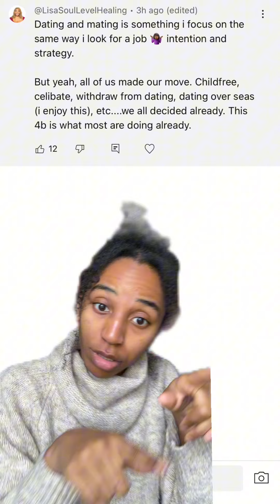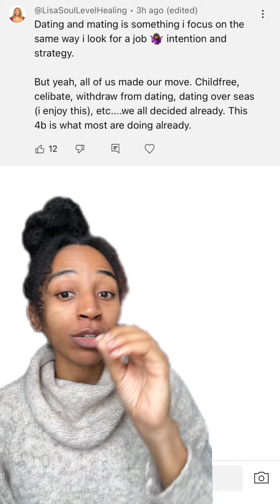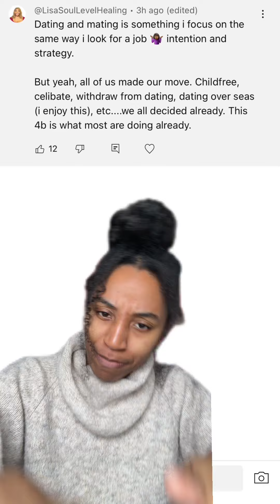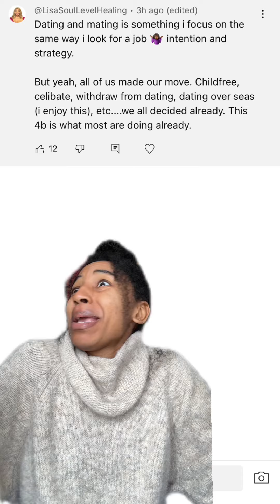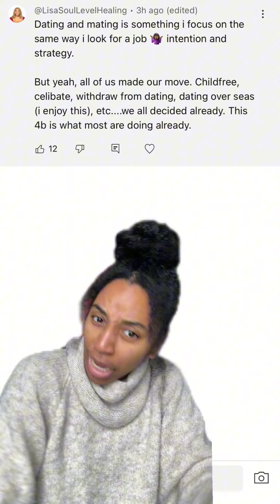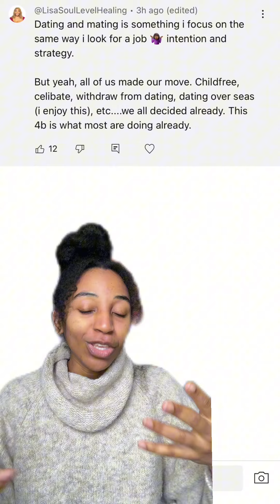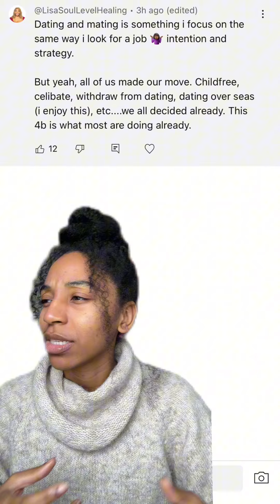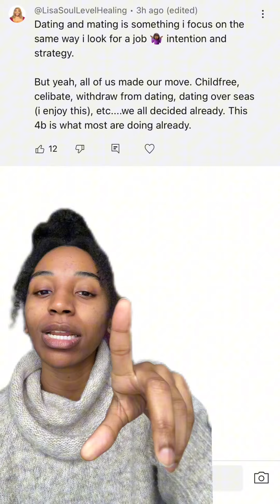Black Christian Women Are Not Taught to Date for Fun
Topics in this video include:
Childfree living
Dating is supposed to be fun
Approach intentional dating like a business
Black Christian women and girls are taught to be wives
Dating men internationally isn't better, it's just different
Everyone needs a list of non-negotiables
and more!